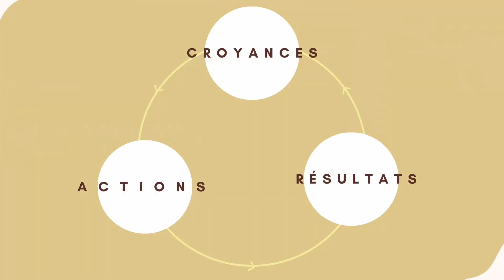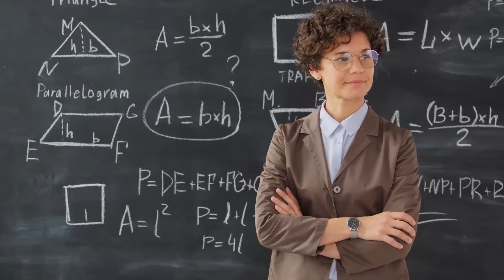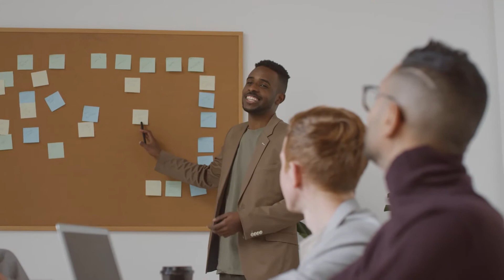COMMENT GAGNER EN CONFIANCE EN SOI ? | La formule pour y arriver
Tu penses que la confiance en soi est quelque chose d'inné ? Que l'on est soit né avec, soit pas du tout ? C'est faux ! La confiance en soi peut se travailler. Ici je te donne les trois piliers de la confiance en soi, pour grandir chaque jour.

CHAPITRES DE LA VIDEO :
 - 00:23 Les trois piliers de la confiance en soi
 - 01:31 Comment agir sur le cercle ?
 - 04:04 Comment agir sur les ACTIONS ?
 - 08:46 Comment agir sur les CROYANCES ?
- 10:00 N'attends pas plus longtemps !

Retrouve-moi sur Instagram ! @irina.miora